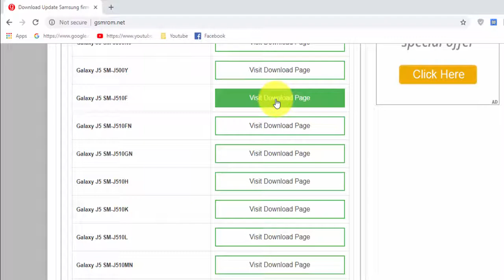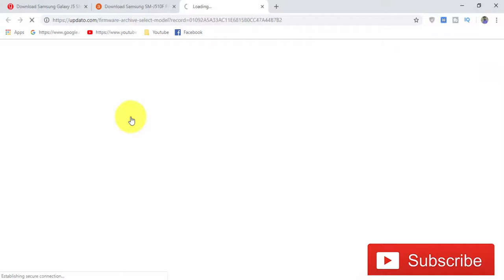Download Samsung Galaxy J5 SM-J510F Stock Firmware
we have managed to share the Original Samsung Stock Rom (firmware) for all the available Samsung Devices. we will give you a tutorial on how to update the firmware of your Samsung Galaxy J5 SM-J510F .

Required for this is:
- your Galaxy J5 SM-J510F, with at least 30 percent charge.